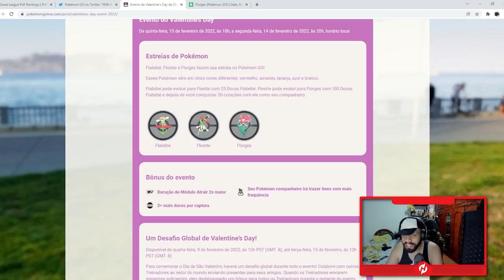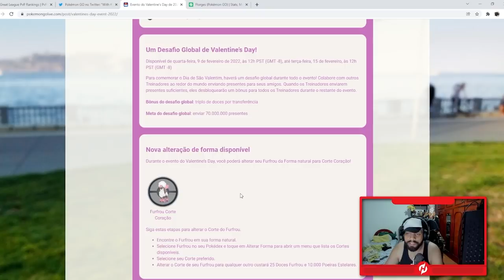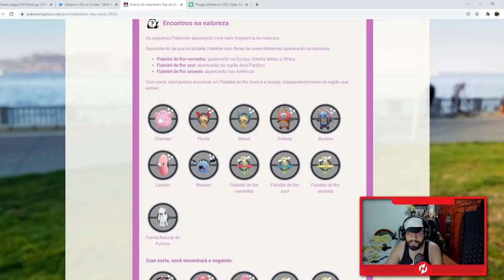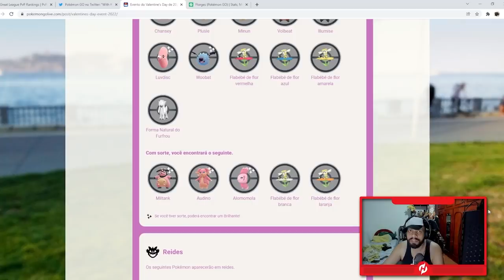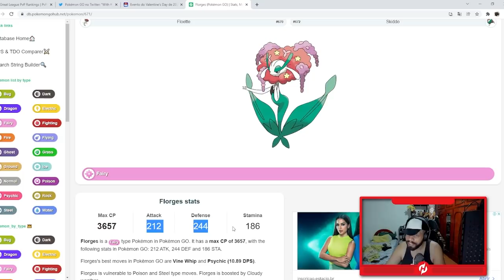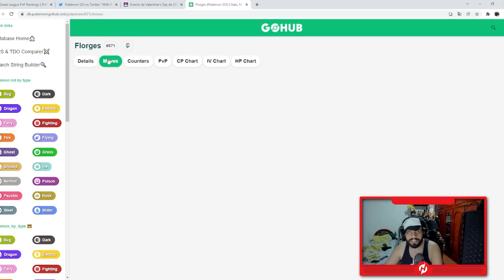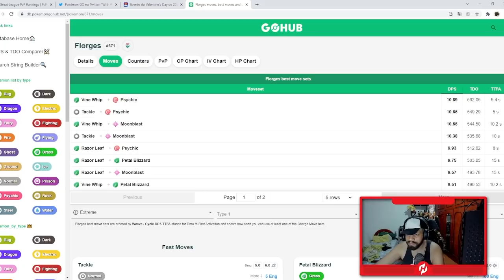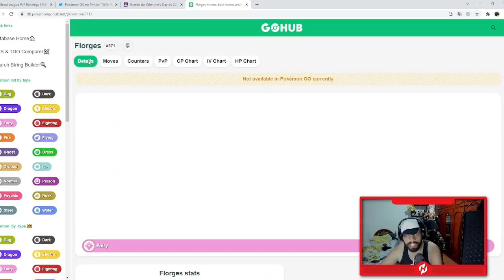ATENÇÃO PRA UM DOS MELHORES POKÉMON QUE JOGO TROUXE